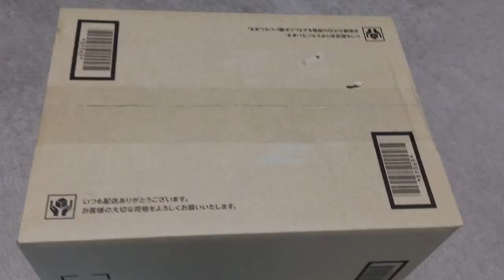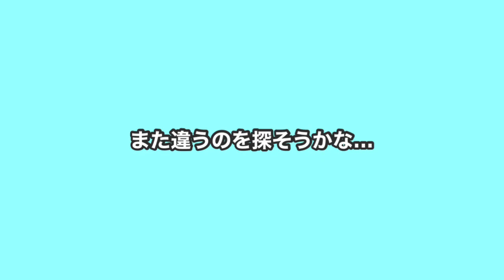リュックの肩ヒモみたいな新ハーネスで散歩してみたら問題発生？ 日本狆Japanese Chin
こんにちはそらそらわんです。いつも見てくださりありがとうございます。

最近ハーネスばっかり気になっていろんなの見あさってマス。アースがうんと歩くようになったからかなあ？力強く今日もテクテク、風切って歩くアース^ ^このハーネスは近場でいまだテスト運行中です^^;;